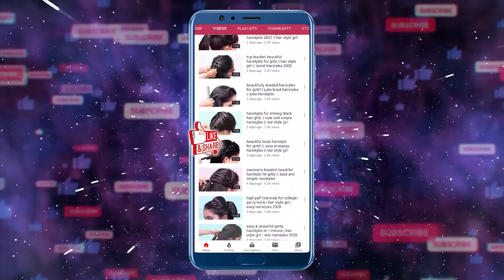Simple Hairstyles For Short hair | Best Hairstyles for Girls | Easy Hairstyles | hair style girl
Hi Friends,